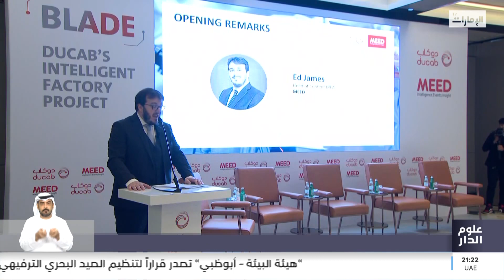"دوكاب" تعزز القطاع المحلي عبر مشروع المصنع الذكي Blade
تقرير: فرح عبد الحميد